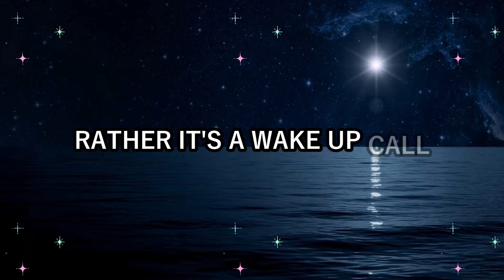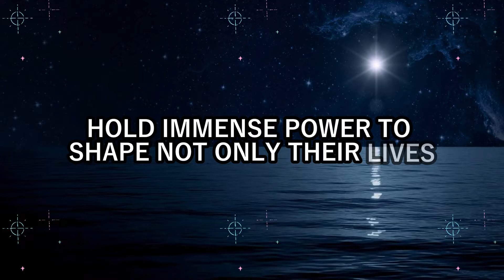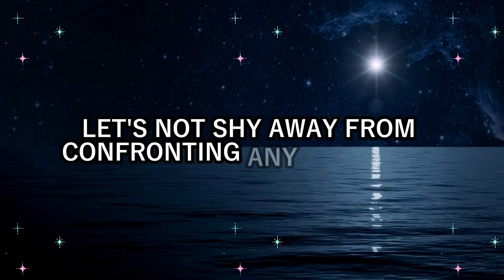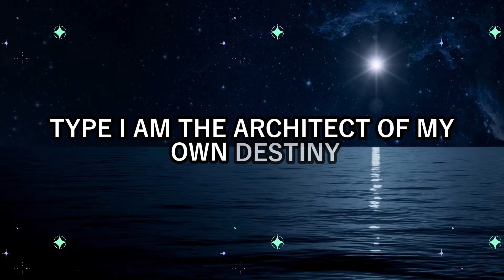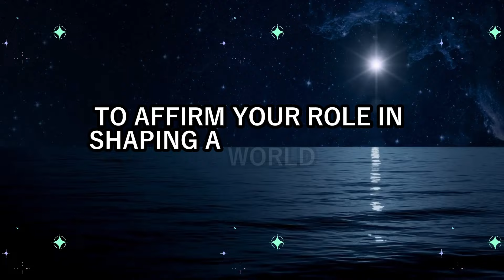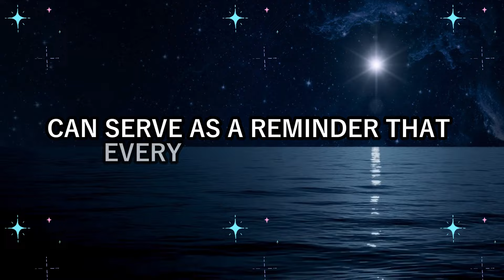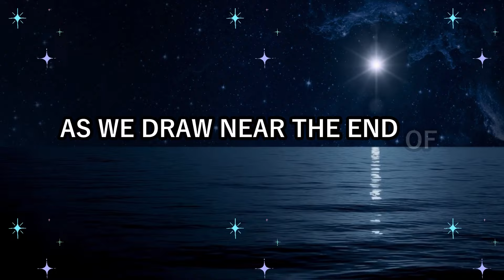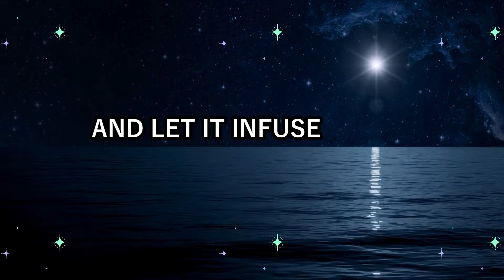❌ No one will care about you ✉️ from this upcoming Monday 🗣️ because you did this to a woman...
❌ No one will care about you ✉️ from this upcoming Monday 🗣️ because you did this to a woman... Universe | Universe message now | Universe's Message